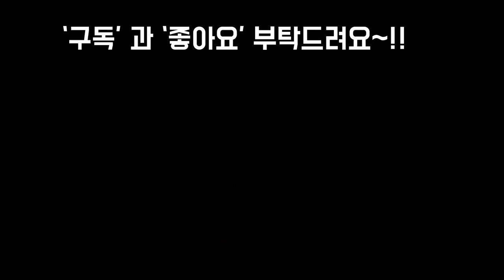크라바쭘(라울) 대품 어울리는 화분에 심기와 키우는방법알아보기(Succulent sedum clavatum)